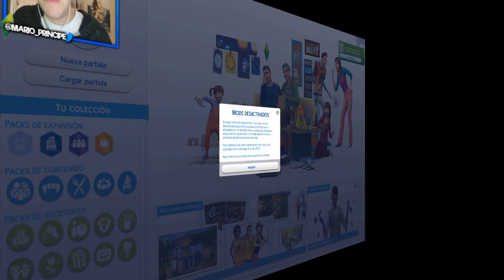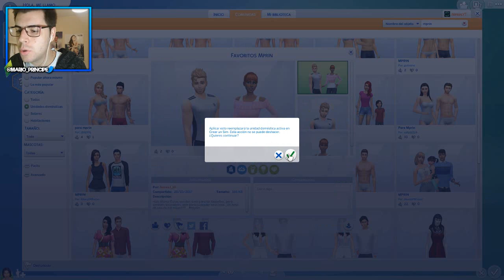NUEVOS TEJADOS & MÁS!! LOS SIMS 4 (Actualización noviembre 2017) ¿Listos? 🐶🐱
Review de la actualización GRATUITA para Los Sims 4

- MprinYT

Sul sul!